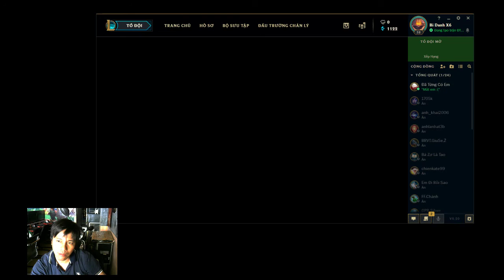lmht# Đấu sĩ hạng nhì - Nhân phẩm cả thôi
Đấu sĩ hạng nhì - Nhân phẩm cả thôi#LOL#LMHT#PC#GAMING#